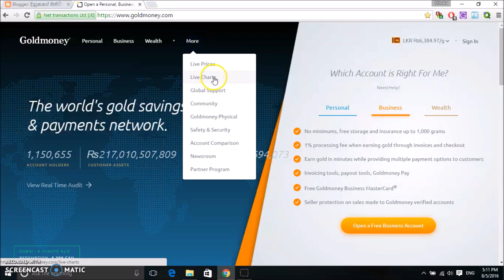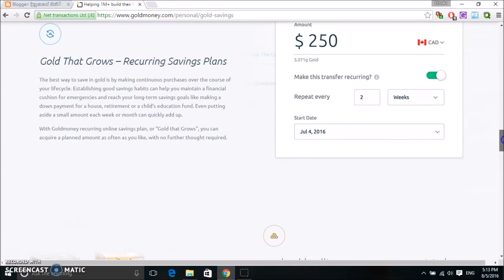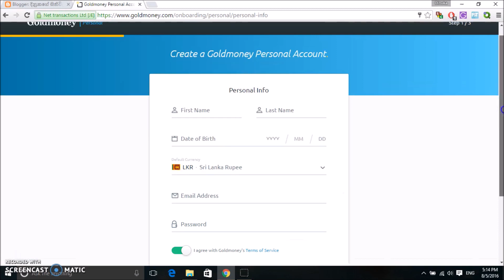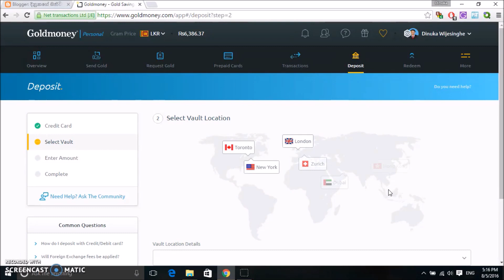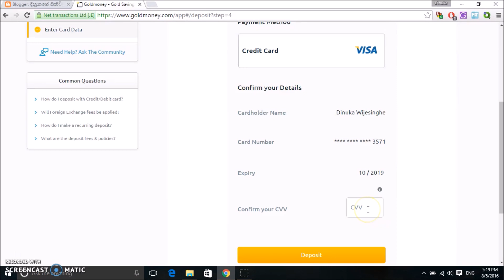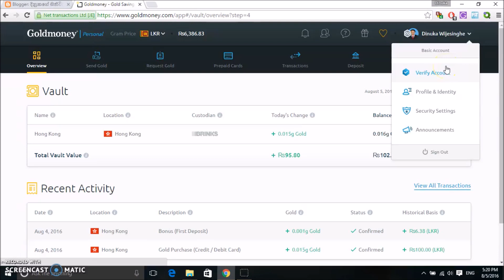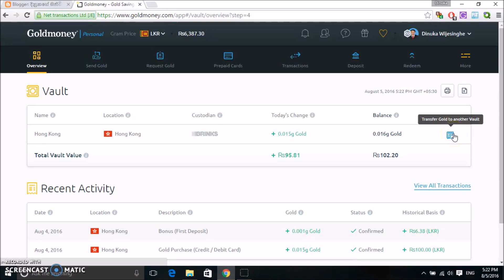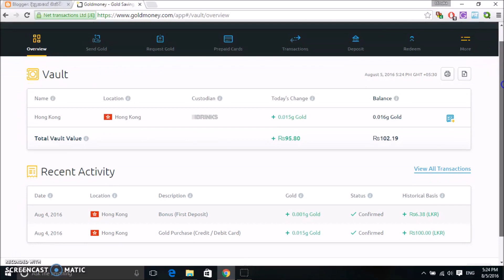රු 10/= ටත් රත්තරන්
වෙබ් සයිට් එක

📌 eBay Dropshipping හරහා ලක්ෂ ගණන් හොයන හැටි දැනගන්න